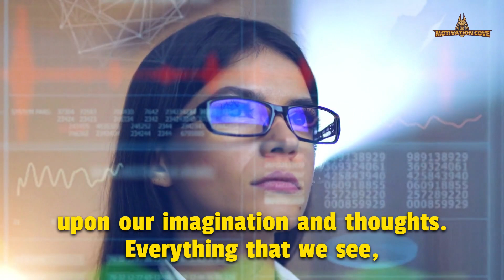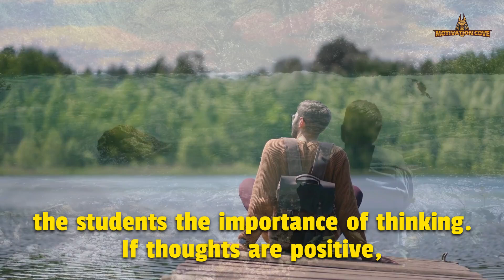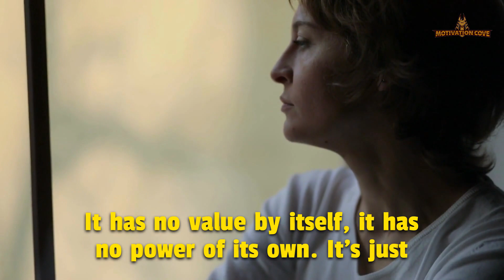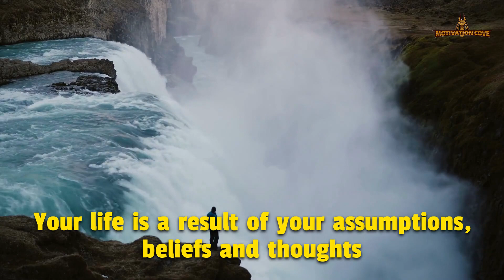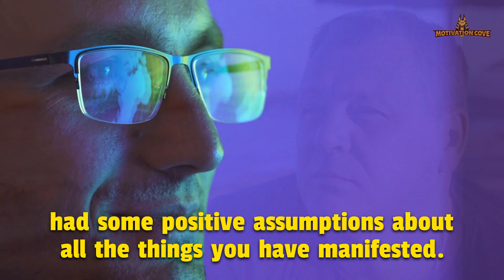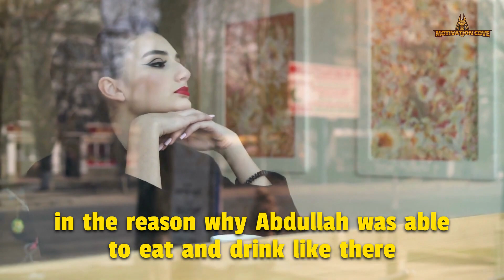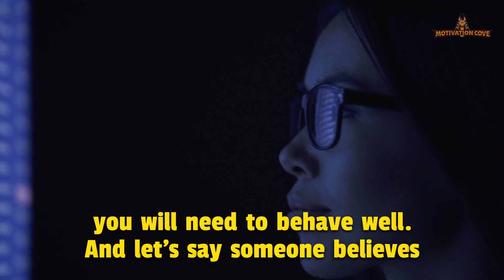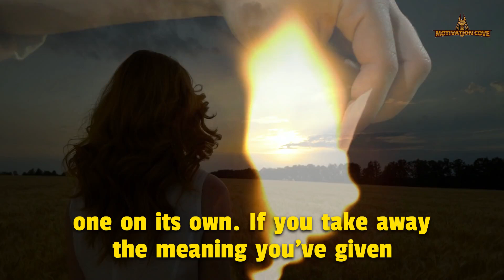Manifest in 24 Hours Using This Powerful Dialogue Technique | Neville Goddard's Law of Assumption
Neville Goddard Explaining very important law of attraction topic on how to use your imagination to manifest all your desires including wealth and money and your dream job , manifest money , manifest millions.